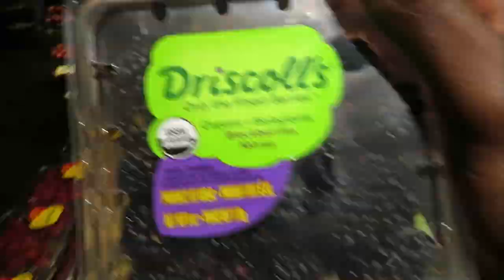PRE- CONDITIONING test | RodneyAdams Vlogs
just having fun with your teammates and friends enjoying what you love you to do. RodneyAdams Vlogs